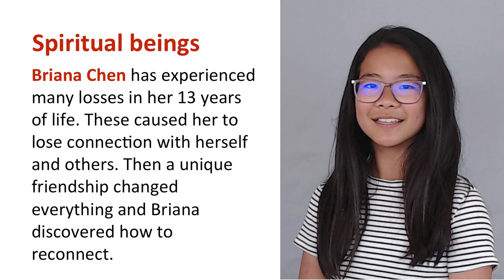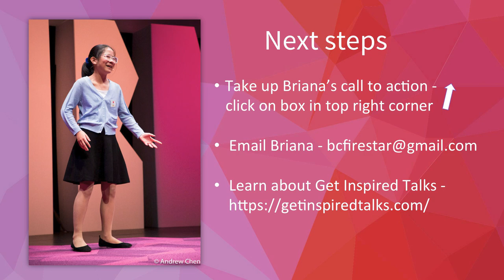Spirits make great friends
“Spirits make great freinds” was delivered by Briana Chen on October 19, 2019 at the Vancouver Get Inspired Talks event. “Spirits make great friends” describes that bad things happen to good people and the worst bad thing is losing people you love, like when Briana moved from China to Canada, and when her grandpa died. Briana explains that in our mobile world, loss is becoming more common. When you lose friends, a parent, or a grandparent - recovering can seem impossible. Sadness is debilitating. Briana describes how a spiritual being came to her rescue and helped her to recapture happiness.

and take up one of Briana’s calls to action.

Speaker’s bio
In Briana’s 13 years of life she has experienced many losses. These caused her to lose connection with herself and others. Then a unique friendship changed everything and Briana discovered how to reconnect.